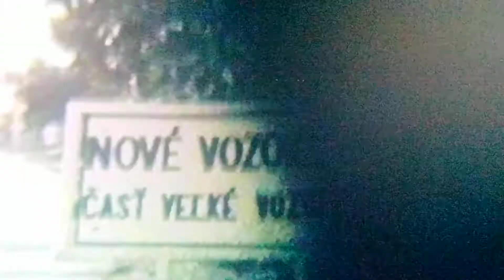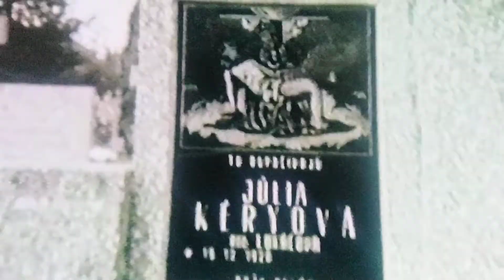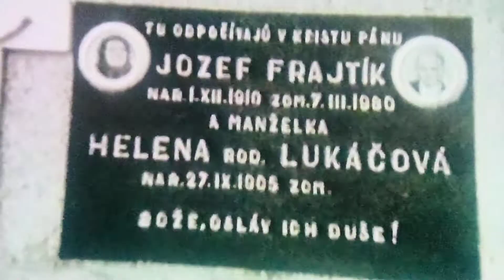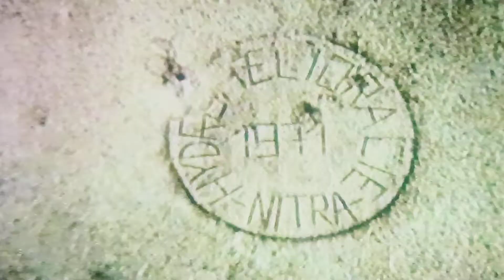Veľké Vozokany 1986. Z archívu 8mm film. .